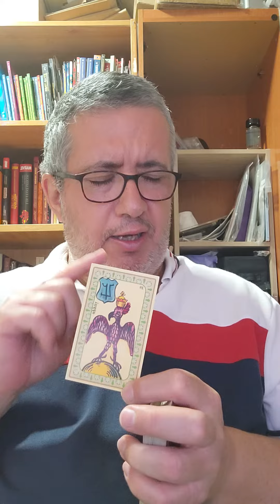Leo: 24 de Junio.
Lectura idea.